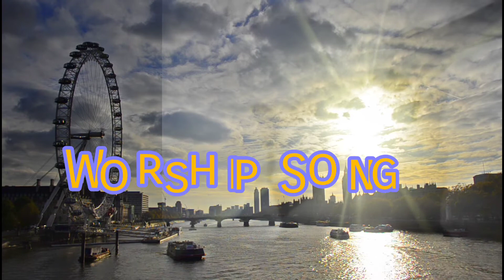Worship Song (Chinitang Makulit)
Worship Song